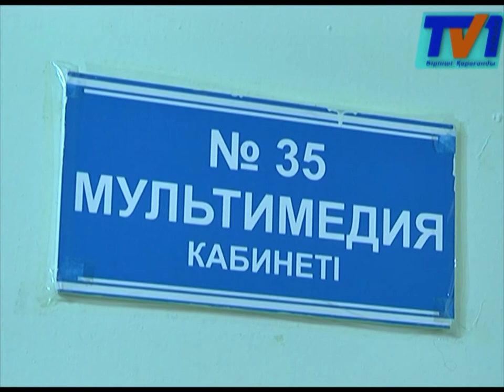Шаһарымыздағы №57 қазақ мектебі бірқатар пәндерді ағылшын тілінде жүргізе бастады.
Қазақстан әлемге халқы үш тілді пайдаланатын мәдениетті ел ретінде танылуға тиіс. Шаһарымыздағы  №57 қазақ мектебіде үштұғырлы тіл саясатын қолдап бірқатар пәндерді ағылшын тілінде жүргізе бастаған. «Лицей жағдайында көптілдік элементтерін қолдану» жобасы аясында аталмыш оқу ордасының ұстаздар қауымыда тіл меңгеру  курстарынан өтіп жатыр.
Бұл №57 мектеп жанынан құрылған шағын орталық.  Мектеп жасына жетпесе де кішкентай бүлдіршіндер ағылышын әлібиін  жаттап,  біршама сөздердіде үйреніп үлгерген. Мамандар ересек адамдарға қарағанда жас балалардың тілді меңгеру қабілеті жоғары болады дейді.
Қазір аталмыш оқу ордасындағы жас мамандар бірқатар пәндерді ағылышын тілінде оқытуды бастап кеткен. Ал тілді енді меңгеріп  жүрген қалған ұстаздар аптасына бір реттен дәріс алып, пәндік терминалогиялардан дәріс алуда .Түсіпов Жанат тарих пәнінің ұстазы . Заман талабынан қалысқысы келмейтін оқытушы  демалыс уақыты болсада курстан қалмай,  ағылшын тілін үйреніп жүр.
№57 оқу жағдайында  көптілділік элэменттерді пайдалануды 2014 жылдан бері қолға алған. Қазір оқу ордасында  физика, информатика, география, сияқты техникалық пәндер ағылышын тілінде  жүрігізіліп жатыр. Алдағы уақытта мектеп басшылығы жаратылыстану бағытындағы барлық пәндердіде шет тілінде өткізуді жоспарлап отыр.
Айта кетейік  елбасы Н.Ә. Назарбаев 2019 жылға дейін  елімізде үш тілді білім беруге көшуде еш кедергі болмауы керек ,-деп айтқан болатын. Сол себепті де алдағы он жыл ішінде кез келген орта мектептің оқушылары  шет тілін толық оқып үйреніп, еркін сөйлейтін деңгейге жетуі қажет.